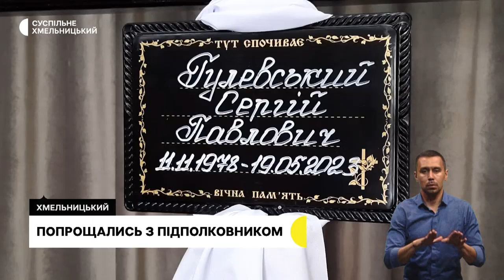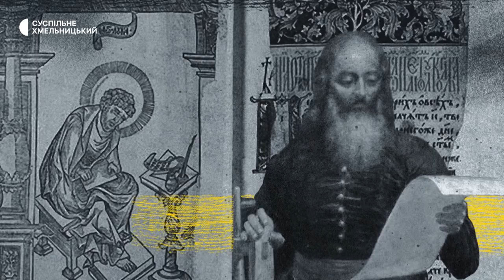Попрощались з підполковником, панахида за загиблими героями, сильні духом | 23.05.23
Помер в дружини на руках: в обласному центрі попрощалися з підполковником, котрий загинув у Запорізькій області.

У День Героїв у Хмельницькому молитвою згадали полеглих воїнів.

Є шанс одужати: воїн з Хмельниччини 11 місяців проходить реабілітацію після травми хребта, щоб стати на ноги.